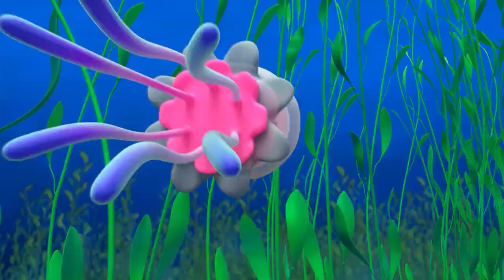L'océan🔎 Un spectacle animé de Blippi Wonders - Apprendre c'est amusant!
0:00 L'océan
3:00 La guitare
6:41 Les lucioles
10:23 Panda
13:15 Atchoum
16:06 Les mouches
19:03 Les chauves-souris
21:56 Fête d'Halloween
25:39 Fruits et légumes
28:43 Concours d'épouvante
32:25 Farce ou friandise
36:09 Les nids d'oiseaux
39:01 Les écureuils
41:54 Kangourou
44:46 Les grues
47:43 La gomme
51:26 Toile d'araignée
54:21 La première voiture
57:15 La chocolaterie
1:00:17 Les canards
1:03:09 Les planètes
1:06:15 Le flocon de neige

🔎 Salut ! Vous êtes-vous déjà demandé d'où venait quelque chose ou comment il fonctionnait ?
Le toujours curieux Blippi se lance dans des aventures comiques et amusantes dans sa BlippiMobile avec ses fidèles acolytes TABBS & FETCH, qui l'aident à trouver les réponses à une question passionnante du jour.